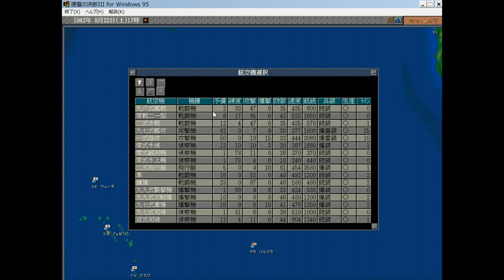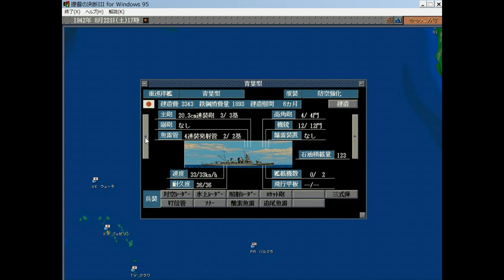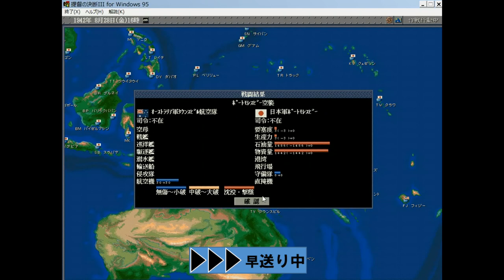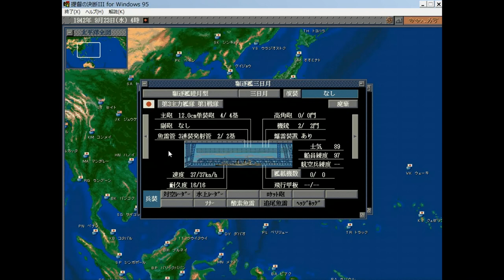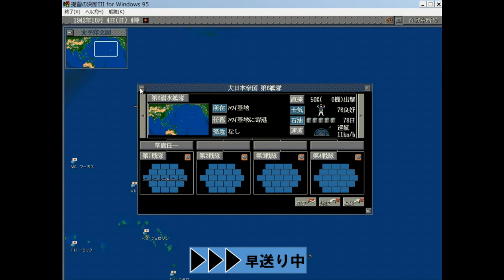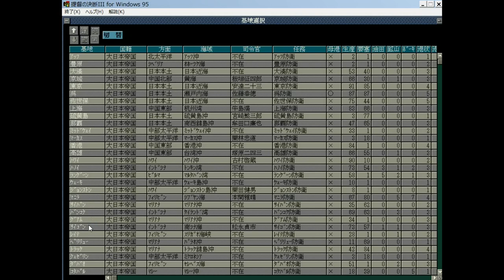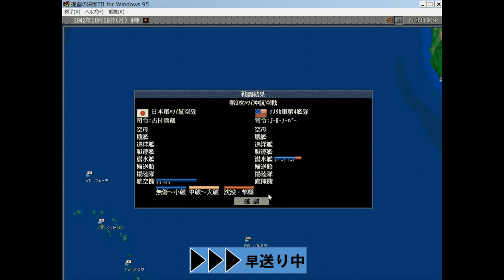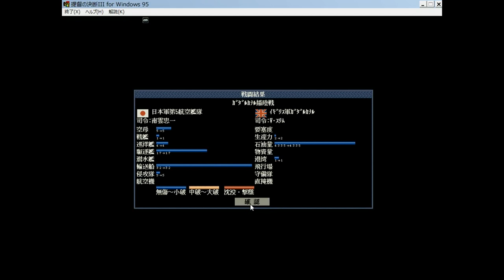▼ [提督の決断3 日本プレイ] 第3話 「ガダルカナル」 激戦の地ガダルカナル攻防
今はまりにはまっている提督の決断3の続きです。
はまりすぎて16000円でパワーアップキットも購入したので、このシナリオが終わったらパワーアップキットを入れて、プレイをする予定です。
さて、前回順調にハワイを攻略し、アメリカ太平洋艦隊が太平洋へ進出してくるのを防ぐことができるようになりました。
中継拠点となるハワイがなくなったことで、アメリカ海軍は太平洋における作戦時に補給拠点をなくし、長期作戦が取れなくなるはずです。そのためこの機を逃さずガダルカナルやソロモン諸島などを陥落させ、太平洋海域での優位性をさらに高める作戦を発動していきます。
作戦には大和、武蔵を擁する第1主力艦隊とミッドウェー、真珠湾を戦い抜いた南雲さんの第5航空艦隊を投入します。